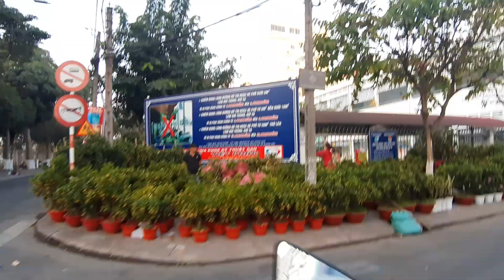Chợ hoa tết 2020 Vĩnh Long